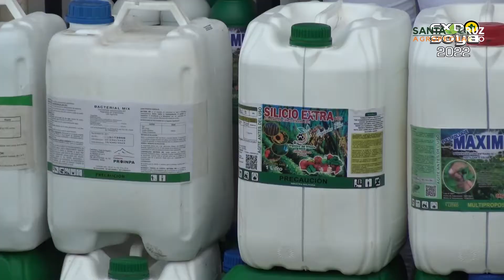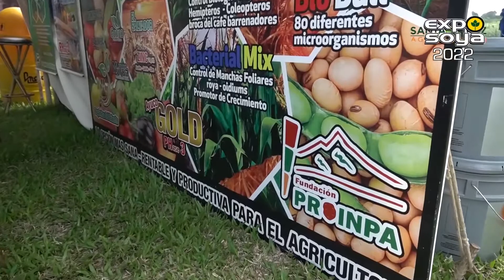ESTAND DE ORGÁNICA DEL ORIENTE - EXPOSOYA VIRTUAL 2022